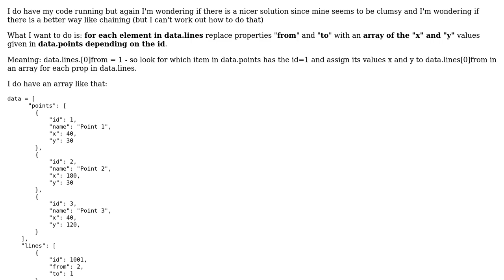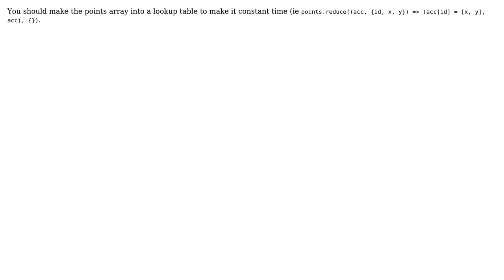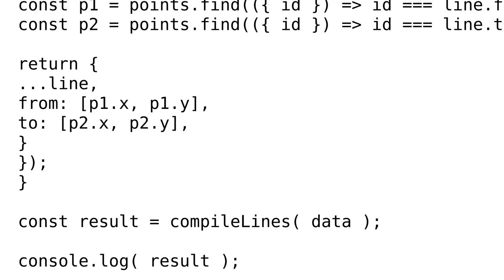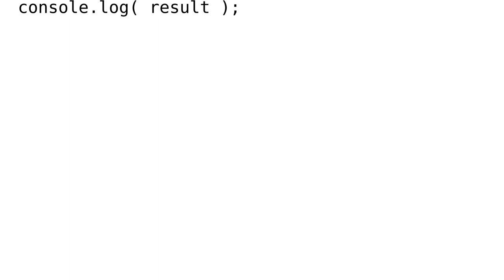Add Properties from one array of Objects to another array of Objects based on property id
Code Review: Add Properties from one array of Objects to another array of Objects based on property id

With thanks & praise to God, and with thanks to the many people who have made this project possible! | Content (except music & images) licensed under CC BY-SA | Music | Images & others | With thanks to user Reyno user morbusg user BreadcrumbPie and the Stack Exchange Network Trademarks are property of their respective owners. You are responsible for your own actions.